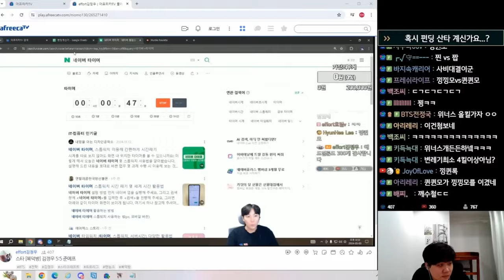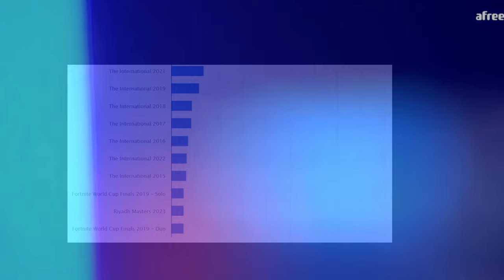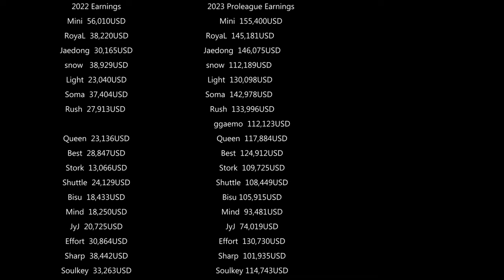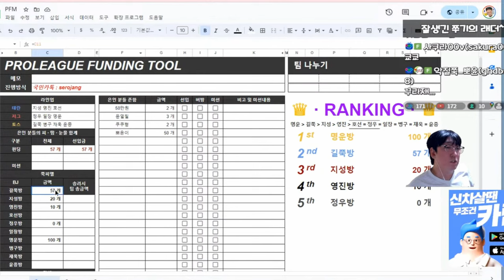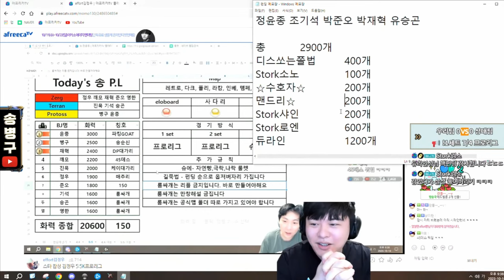How to Make Bank Streaming an Old Game - Starcraft Proleague